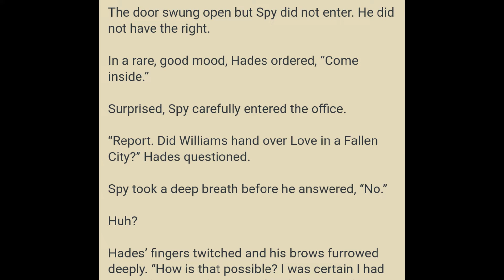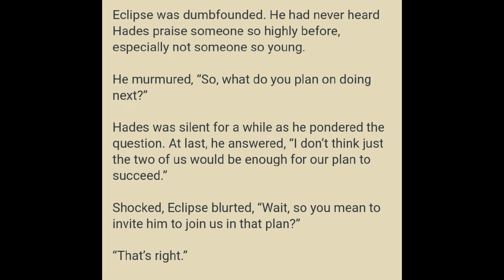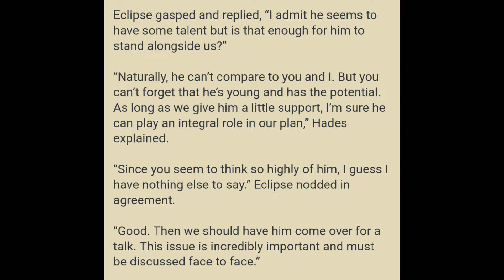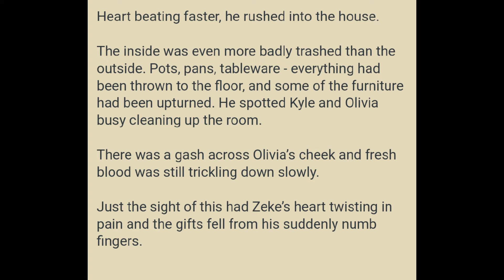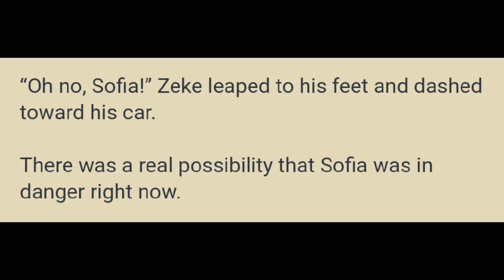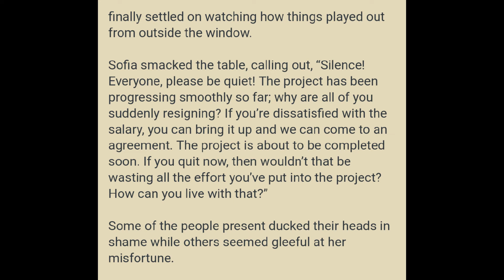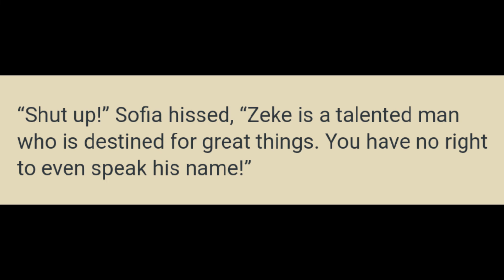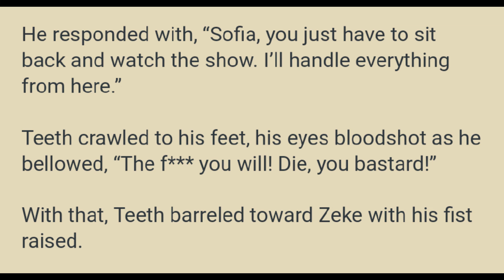Great Marshal Marrying the Bridesmaid 366 - 370